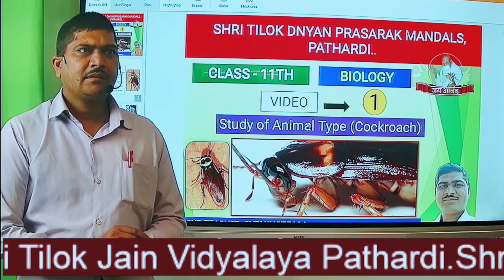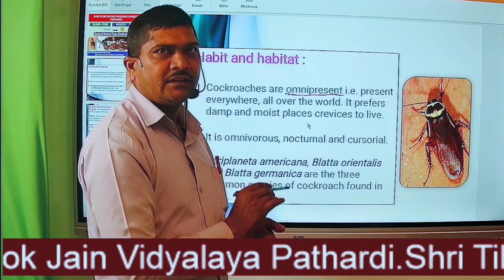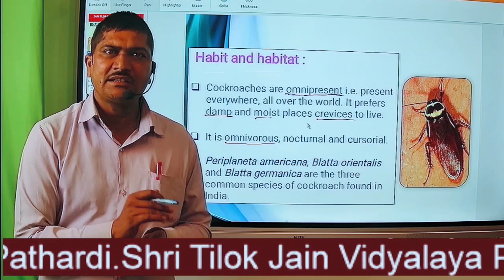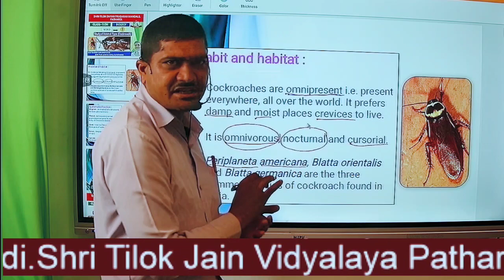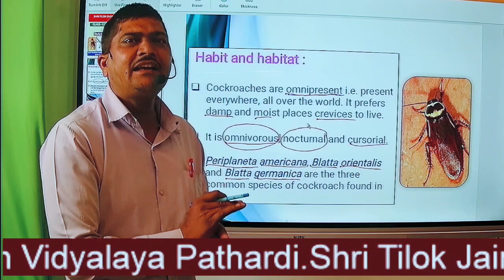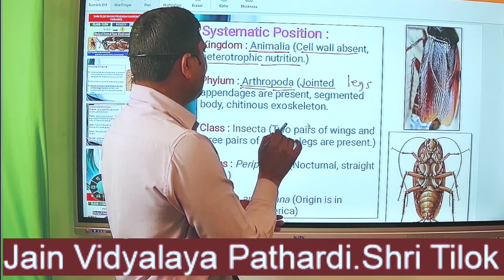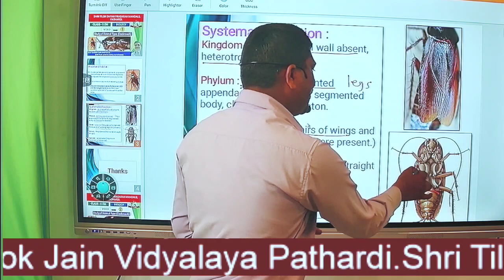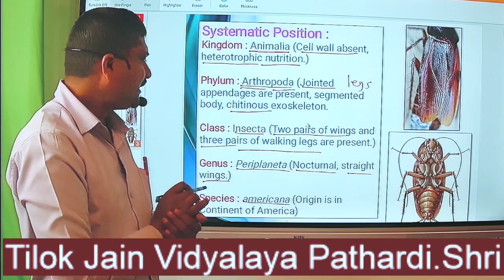Class 11science Study of animal types :Cockroach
Systematic position of cockroach.